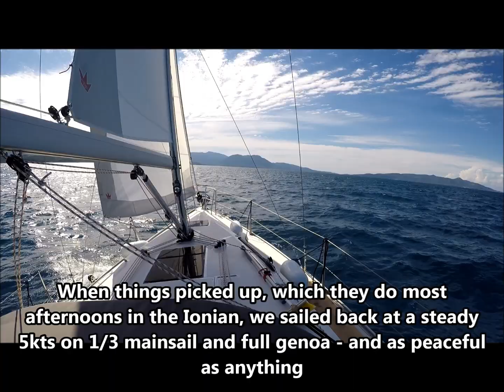Ionian Sailing With a Bavaria 34 Cruiser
Sailing the new Bavaria 34 Cruiser from Nydri in the Ionian